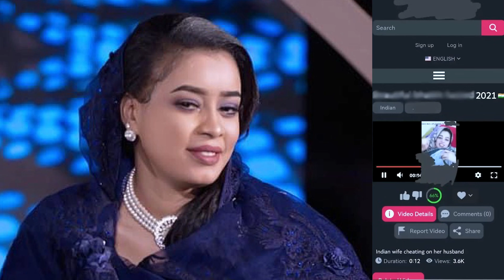بالدليل القاطع كشف فبركة فيديو فضيـــحة الفنانة ايمان الشريف الغير أخلاقي مع خليجي فيديو يهز السودان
النهاردة هنتكلم عن الفنانة ايمان الشريف وعن فيديو ايمان الشريف الغير اخلاقي الفيديو اللي اثار غضب السودانين وهنعرف حقيقة فيديو ايمان الشريف
عاجل اليوم
اخبار السودان العاجلة

فيديو غير أخلاقي للفنانة إيمان الشريف يشعل مواقع التواصل الإجتماعي.

تداول رواد مواقع التواصل الإجتماعي في الساعات الأخيرة، فيديو غير أخلاقي يخص الفنانة السودانية إيمان الشريف، و وفق بعض الصفحات و مواقع التواصل، فإن الفيديو المذكور يوثق لقيام الفنانة المذكورة بحركات غير أخلاقية داخل إحدى الغرف رفقة أحد الأشخاص يقال أنه خليجي، ما أثار غضب و استياء شريحة كبيرة من الشعب السوداني،

ايمان الشريف، فنانة سودانية من أصل مصري،  ولدت سنة 1993، وتبلغ من العمر 28 عامًا.

 تخرجت في قسم الإخراج والتمثيل في الأكاديمية المصرية العليا للفنون المسرحية. بدأت شريف التمثيل منذ أن كانت طفلة، و بدأت مشوارها الفني قبل أن تبلغ الثالثة عشرة من عمرها.

تتمتع إيمان شريف بموهبة فنية احترافية، مما يجعلها تبدع في التمثيل منذ أن كانت طفلة، وللفنانة إيمان شريف العديد من الأعمال الفن، بما في ذلك مجموعة الريان ومجموعة قصر النيل وغيرها الكثير.
من جانب آخر، رفض البعض ما تتعرض له الفنانة إيمان الشريف من حملات تشهير تنتهك حياتها الخاصة،  و طالبوا من خلال عدد من التعليقات بترك الفنانة و الإبتعاد عن أمور شخصية لا تعنيهم.
فضيحة إيمان الشريف
فيديو إيمان الشرب المسرب
فضيحه إيمان الشريف
اخبار السودان اليوم
المغنية ايمان الشريف
ايمان الشريف eman alshareef
مقطع ايمان الشريف الفاضح
إيمان الشريف جديد العرس
المغنية ايمان الشريف
المطربة ايمان شريف السودانية
الفنانة السودانية إيمان الشريف
فضيحة فنانة سودانية اليوم
ايمان الشريف خميس مشيط
فيديو إيمان الشريف مع الخليجي كامل في السعودية
إيمان الشريف 2023
فضيحه السودانيه إيمان الشريف ٢٠٢٣
video iman alshareef 2023
الفنانة ايمان الشريف السودانية